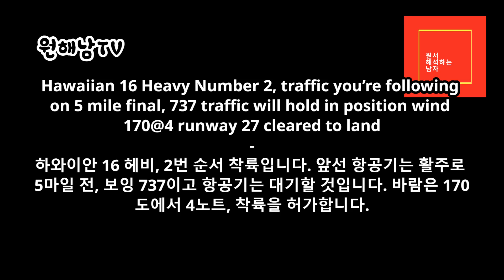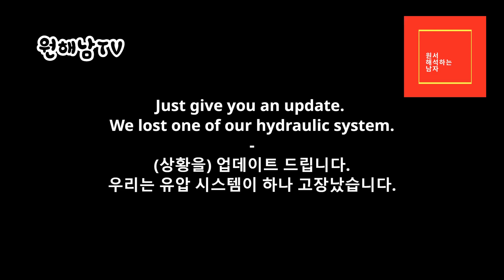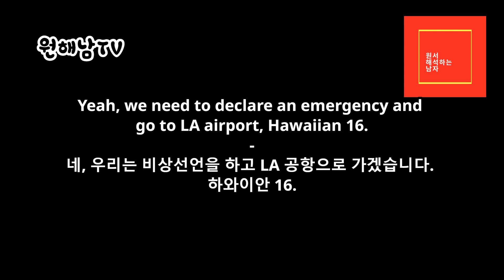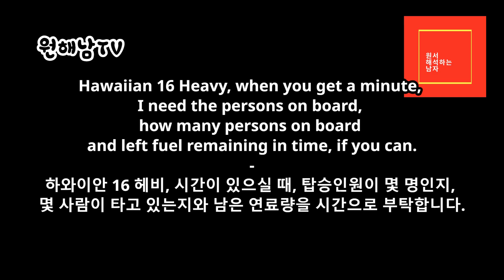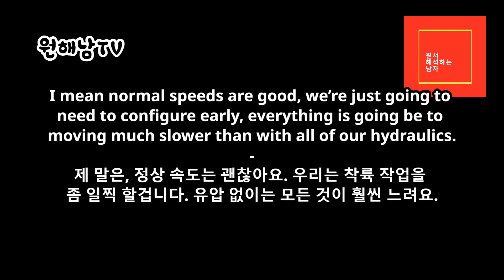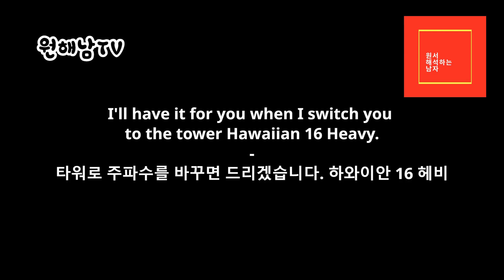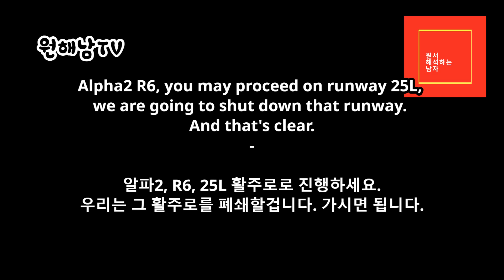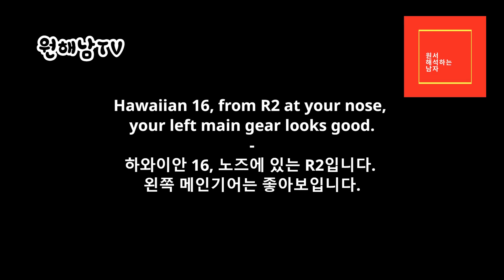[ATC 실제 교신 리뷰] Hawaiian 16 Heavy Declaring Emergency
EPTA를 준비하면서 많은 분들이 어려워 하시는 비상상황에 대처하는 공부를 위해 실제 비행에서 있었던 교신 내용을 준비해 보았습니다.
공부하시는데 도움이 되시기를 바랍니다.

음성 출처: liveatc.net